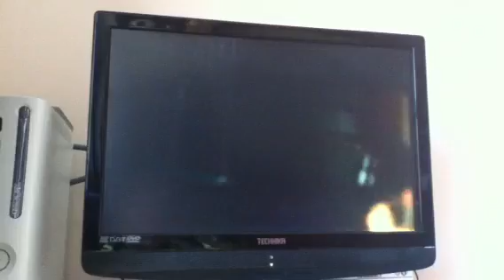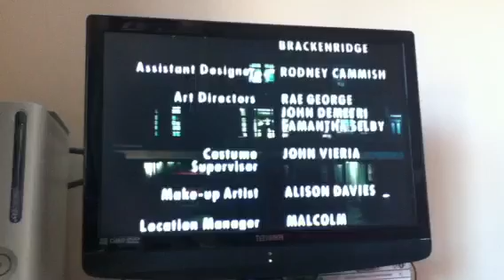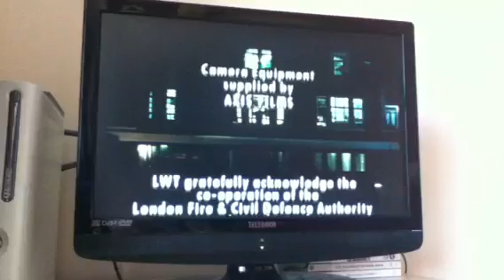London's burning series 9 - John Hallam dies in the hospital